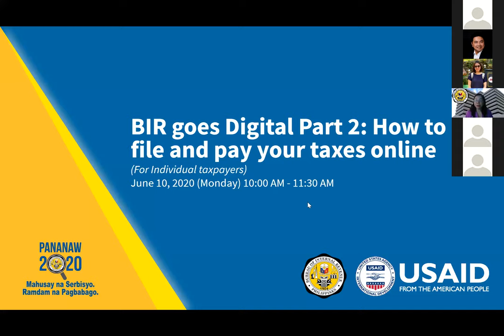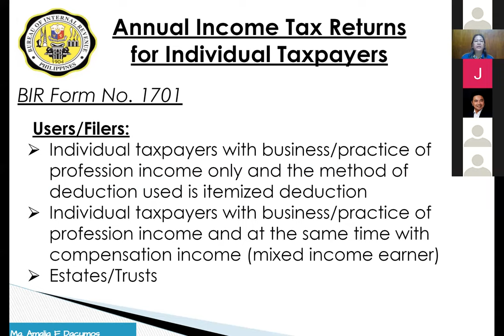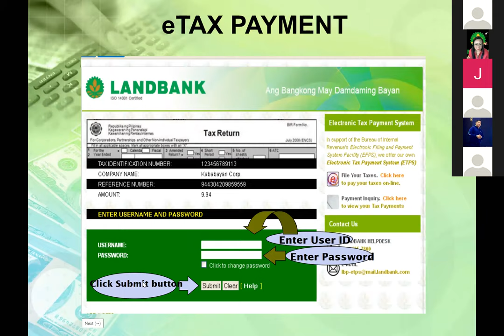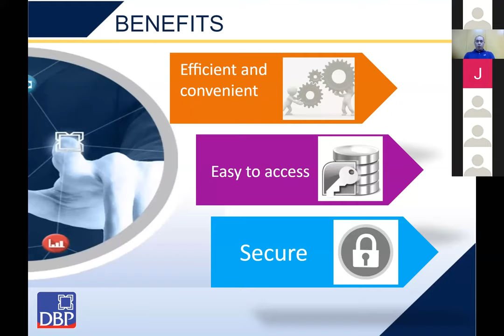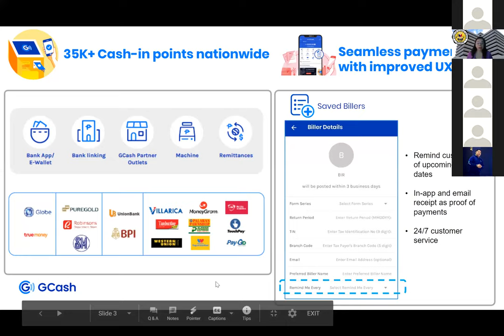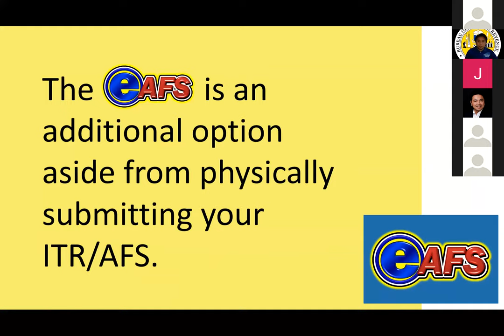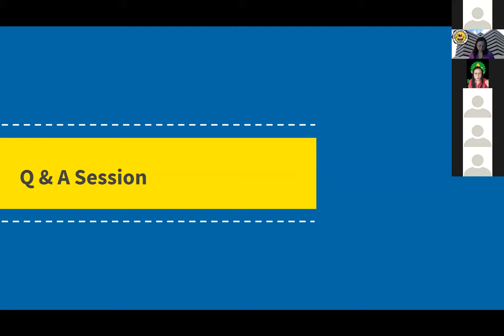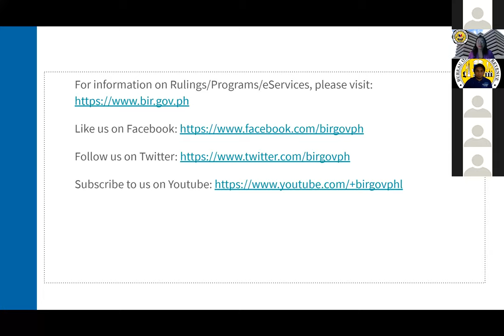BIR goes Digital Part 2: How to file and pay your taxes online (For Individual taxpayers)